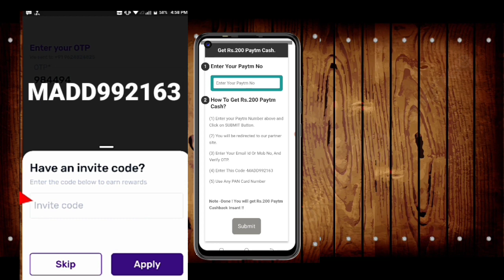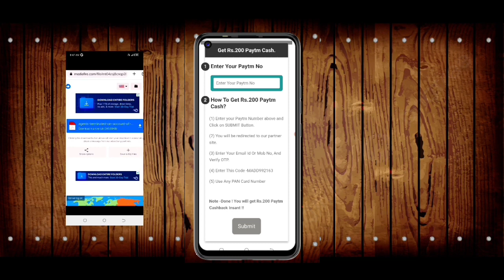🤑Today New Campaign Loot Offer ₹+200₹+ 200₹ Instant Paytm Cash || Tasks💰Campaign BUG|| New Paytm app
code: MADD992163

quote paytm
2 paytm accounts
2 paytm in one phone
2 paytm account kyc
loot paytm cash
loot paytm
loot paytm gold
3 patti paytm cash 2021
50 rs paytm loot
5 rs paytm cash
bp paytm
e paytm
e-campaign
1 paytm cashback points equal to
1 paytm first points equal to
2 paytm accounts
2 paytm in one phone
20 paytm cash
paytm 7 pe 700 cashback offer
paytm 9apps